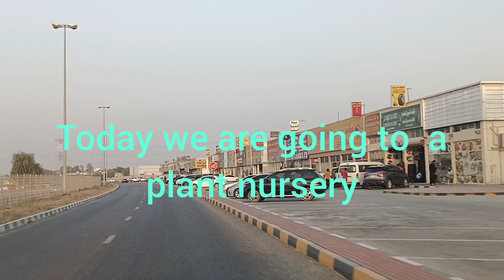Plant Nursery| Ajman | Al Zubair | UAE 🇦🇪 | Marwa Sibgat